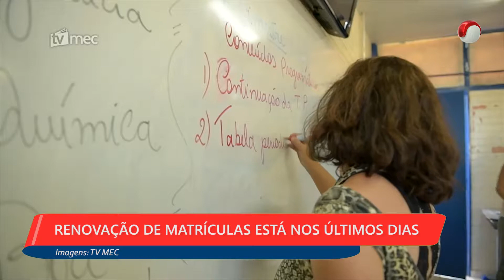RENOVAÇÃO DE MATRÍCULAS ESTÁ NOS ÚLTIMOS DIAS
19/11/2018